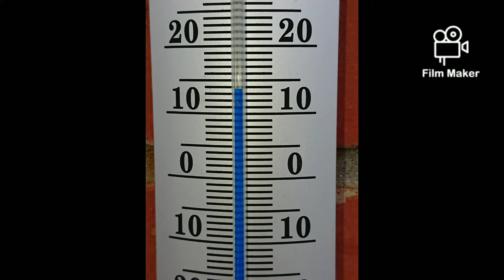17 février 2022, Lincent...